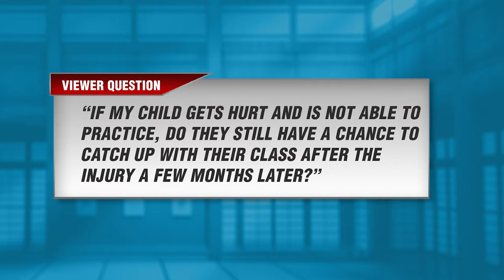Can You Skip Karate Belt Ranks?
Is it ok to skip a belt rank? In what situations is it acceptable and what are the potential consequences of skipping rank? I also share my personal experience with accelerating a rank and why it haunts me today.